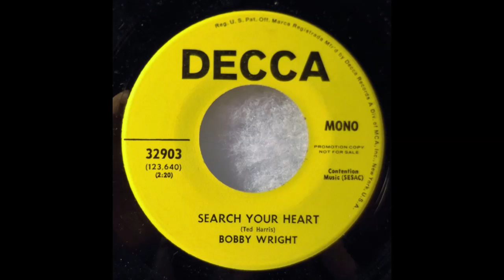Bobby Wright Search Your Heart Medium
Bobby Wright-Search Your Heart